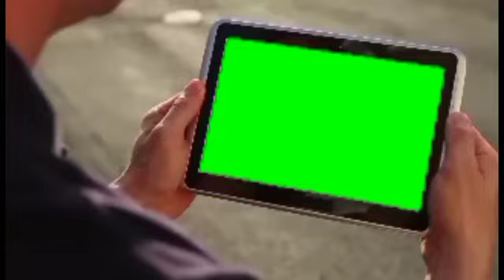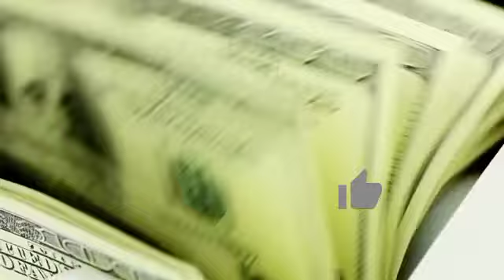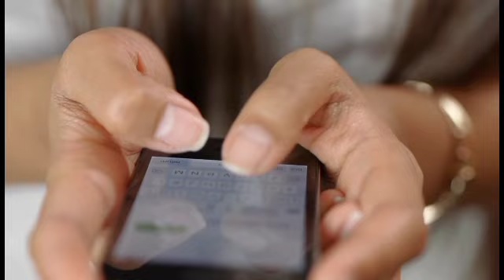⛔🇨🇲 Mandat d'arrêt: le nom d'un autre promoteur télé sort dans l'affaire de la ligne 94.